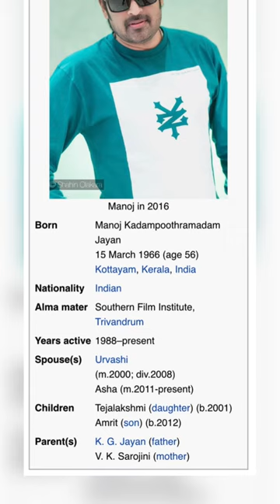Manoj K. Jayan